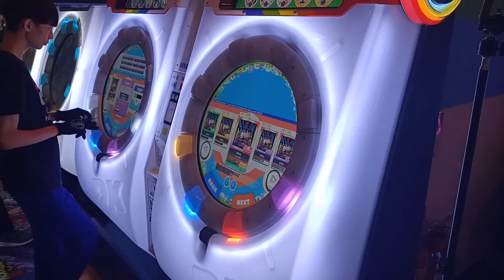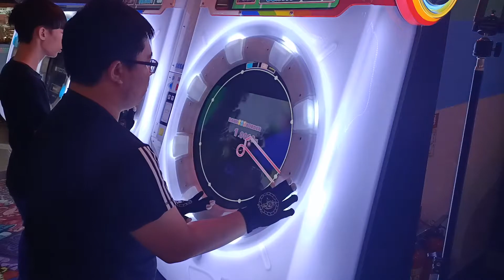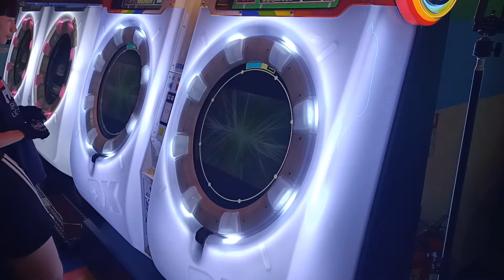【AP】MaiMai DX U.S.A. EXPERT 手元參考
2020/1/4 PM:07:12 草屯新藝城